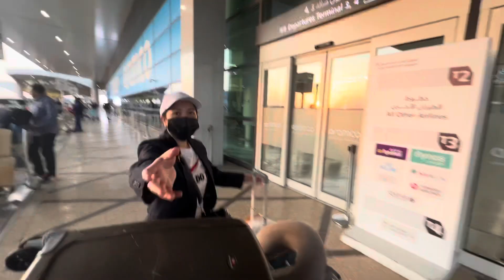Philippine Vacay! Part 1(The Travel)| KSA nurse life| 9.1.23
Philippine Vacation| Saudi nurse life| 9.1.23